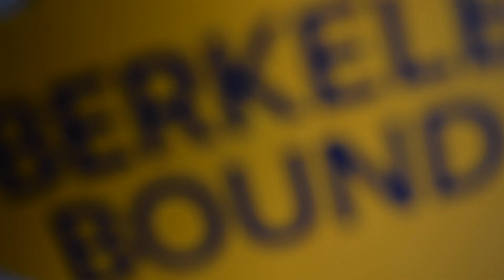How I got into UC Berkeley Haas in 1 year. (ENG CC)